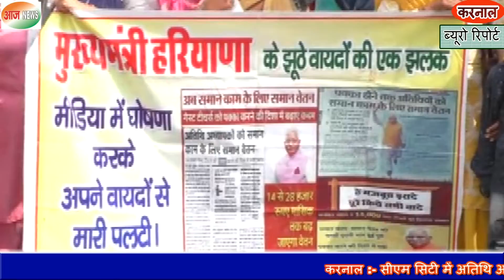करनाल :- मांगों को लेकर फिर से सड़कों पर उतरे अतिथि अध्यापक - चुन्नियाँ जलाकर जताया रोष